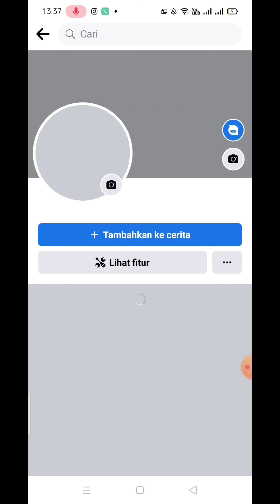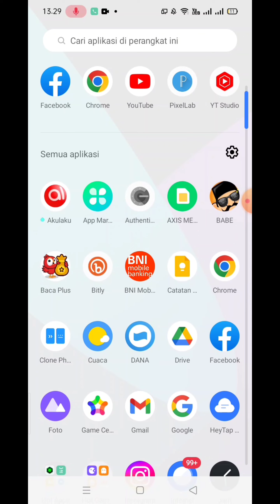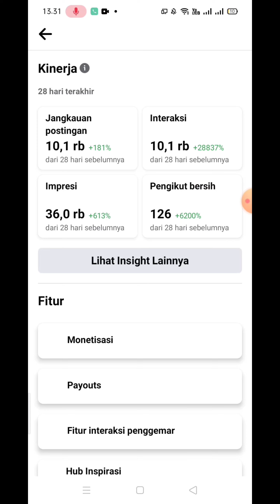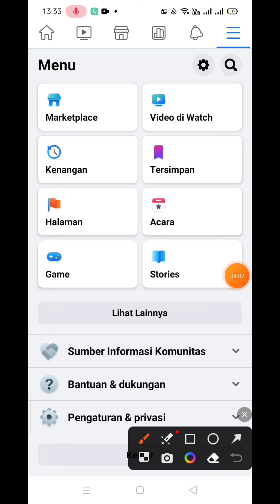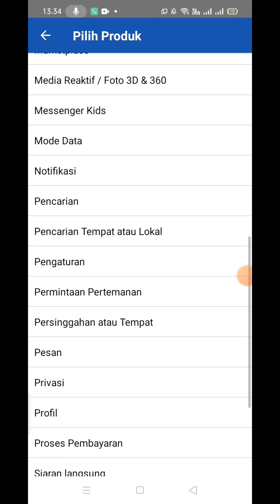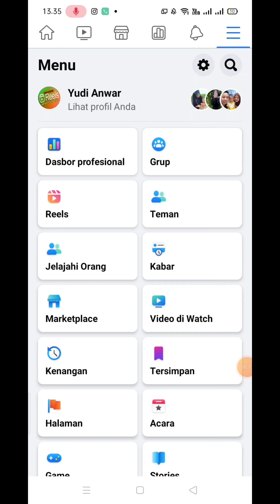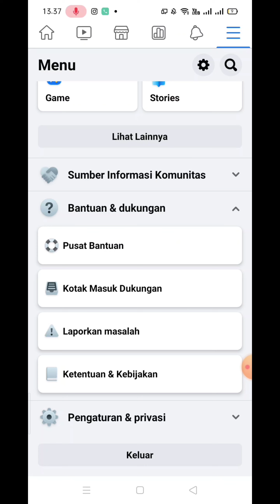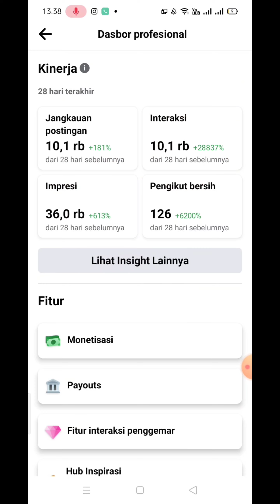kalau mau dapat fitur monetisasi facebook ikuti saran saya ini.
di video ini saya berbagi pengalaman tentang cara saya menghasilkan uang dari facebook dan di video ini juga saya berikan cara dan tips nya agar teman-teman semua bisa juga menghasilkan uang dari facebook teman-teman semua, untuk lebih jelasnya tonton video ini sampai habis dan jangan di skipya.

selagi ada yang tanpa modal kenapa tidak di lakukan hanya modal rajin saja bisa menghasilkan uang.

jika bermanfaat harap di bantu support

20 juta per bulan,
800 dollar,
800 dollars a day,
alhamdulillah gaji dari youtuber receh,
ambil gaji dari youtube,
analisa shiba inu 2023,
aplikasi kerja online tanpa modal,
belajar saham,
bitcoin farmers,
bitcoin indonesia,
cara kerja dari rumah tanpa modal terbaru 2022,